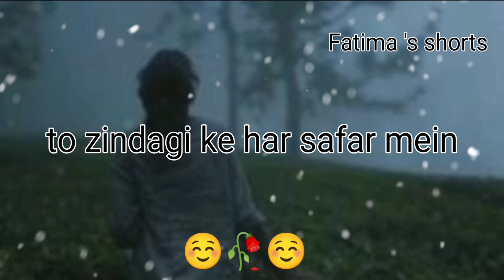Deep lines ll true words ll Motivational video heart touching line motivational Fatima's shorts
Deep lines
Deep lines shayari
True words
true words status
Motivational video
Motivational
Heart touching
Heart touching line
Fatima 's shorts